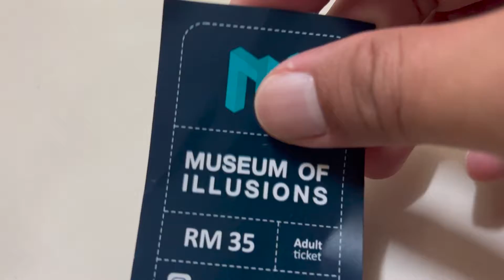Museum of illusions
Date: 2/7/2022
Location: 1st & 2nd floor of Ansa Hotel, Bukit Bintang
Opening hours: 10.00 am to 10.00 pm